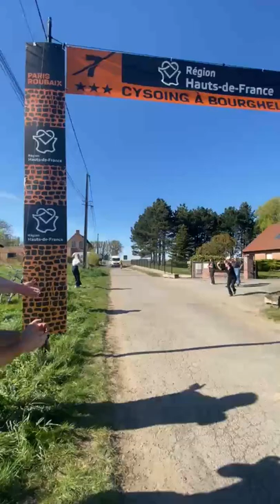Bas Tietema op 26 km van de meet. Parijs Roubaix 2022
Dit is een klein verslag van de heroïsche dag van Bas Tietema.
Hou dit kanaal in de gaten voor meer Video's van Bas zijn bijzondere verhaal.

SchorTV